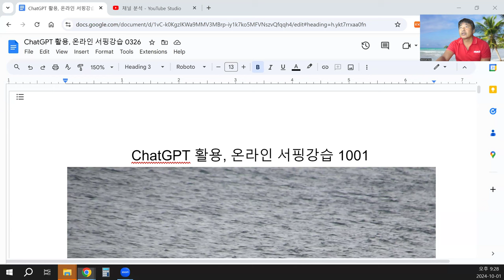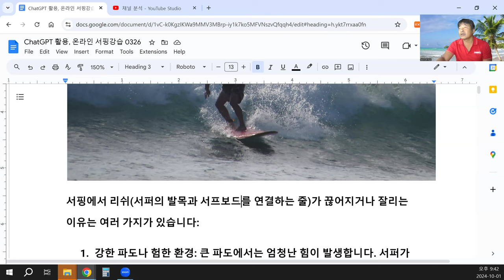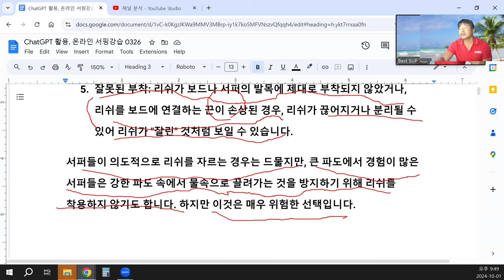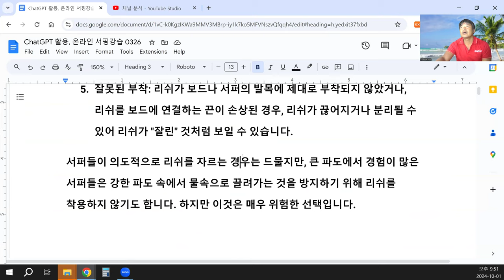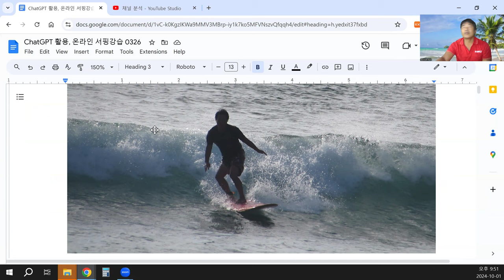ChatGPT 활용, 온라인 서핑강습 1001 서핑에서 리쉬(서퍼의 발목과 서프보드를 연결하는 줄)가 끊어지거나 잘리는 이유